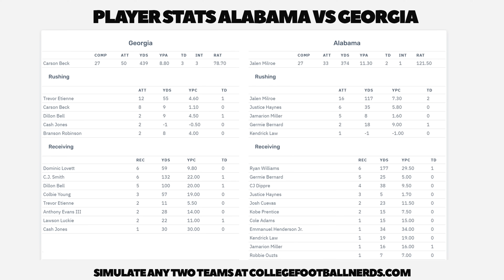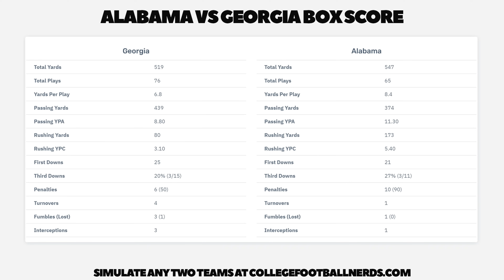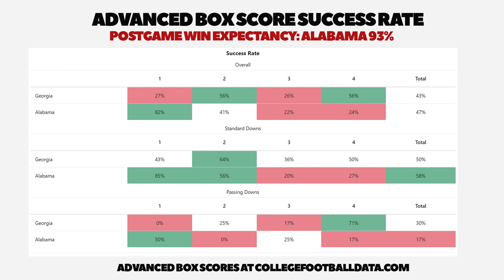Bama vs Georgia Recap: Ryan Williams, Jalen Milroe, and the Hidden Tide Offense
Let's talk Bama vs Georgia 2024. This instant classic had Jalen Milroe and Carson Beck going off. Ryan Williams proved yet again he's elite beyond his years. Kirby Smart crafted a comeback for the ages, but Bama was just too tough at home. We give our reaction.